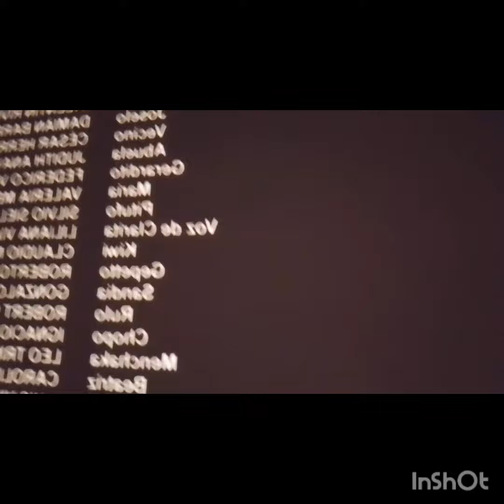25 Watts en proyección al aire libre por Cine Universitario de Montevideo. 2023